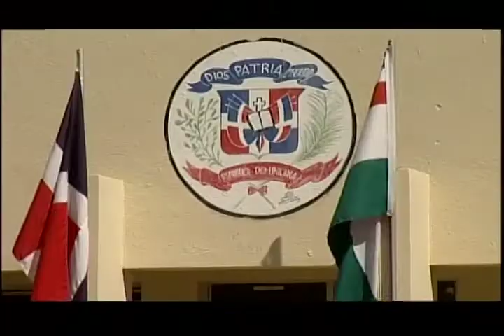MARINO ZAPETE COMENTA SOBRE EL CASO JORDI VERAS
MARINO ZAPETE SE REFIERE A LA LIBERACION DE LOS INPLICADOS EN EL CASO JORDI VERAS

JOSE MIGUEL GARCIA-Editor